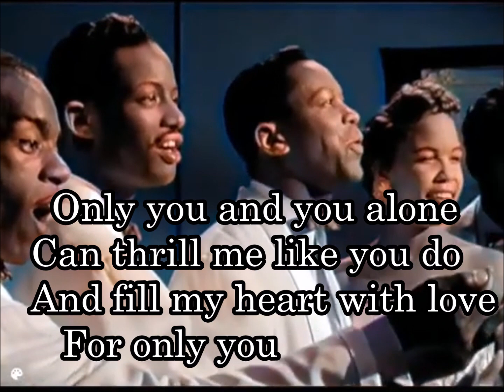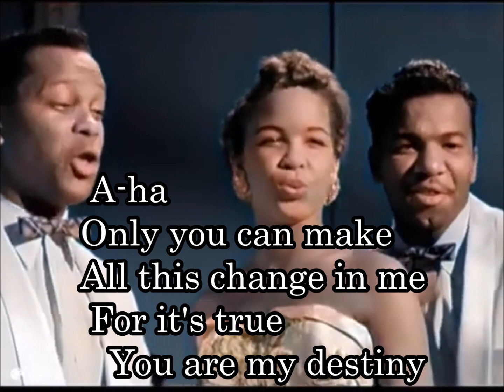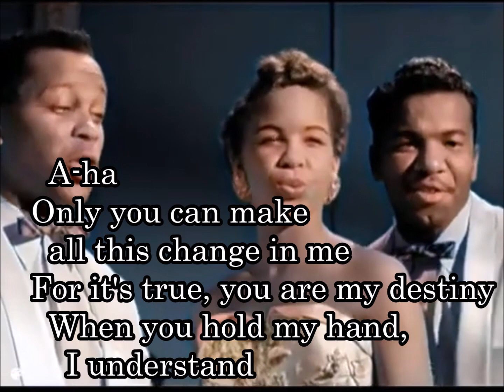98-24 オンリー・ユー( Only You) プラターズ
1955年に発表。
R&Bチャートで7週連続1位を記録、ミリオン・セラー。プラターズは1990年にロックの殿堂入り。

Only you can make
All this world seem right
The darkness bright
君だけが
この世界を正しく思わせてくれる
君だけが
暗闇を輝かせる

Only you and you alone
Can thrill me like you do
And fill my heart with love
For only you
君だけが　君一人だけが
僕をゾクゾクさせる　そんな風に
そして僕の心を愛で満たす
君だけのために

All this change in me
For it's true
You are my destiny
君だけが
僕に変化をもたらせる
それは本当さ
君は僕の運命

When you hold my hand
I understand the magic that you do
君が僕の手を握るとき
僕は君に魔法をかけられる

You're my dream come true
My one and only you
君は僕の夢をかなえてくれる
僕の唯一の人　君だけなんだ